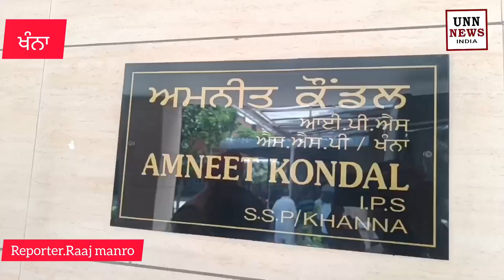ਖੰਨਾ ਪੁਲਿਸ ਨੂੰ ਮਿਲੀ ਸਫਲਤਾ 7 ਦੋਸ਼ੀਆਂ ਨੂੰ ਕੀਤਾ ਕਾਬੂ 626 ਗ੍ਰਾਮ ਹੈਰੋਇਨ,2 ਕਿਲੋ ਅਫੀਮ40 ਹਜਾਰ ਰੁਪਏ ਨਗਦ ਬਰਾਮਦ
Khanna- ਖੰਨਾ ਪੁਲਿਸ ਨੂੰ ਵੱਡੀ ਸਫਲਤਾ ਹਾਸਿਲ ਹੋਈ ਉਹਨਾਂ ਸੱਤ ਕਥਿੱਤ ਦੋਸ਼ੀਆਂ ਨੂੰ ਕਾਬੂ ਕਰਕੇ ਉਹਨਾਂ ਤੋਂ 626 ਗ੍ਰਾਮ ਹੈਰੋਇਨ, ਦੋ ਕਿਲੋ ਅਫੀਮ ਅਤੇ 40 ਹਜਾਰ ਰੁਪਏ ਦੀ ਡਰੱਗ ਮਨੀ , ਇੱਕ ਫਾਰਚੂਨਰ ਕਾਰ, ਇੱਕ ਕਰੂਜ਼ ਕਾਰ, ਬਰਾਮਦ ਕਰਨ ਦਾ ਦਾਅਵਾ ਕੀਤਾ